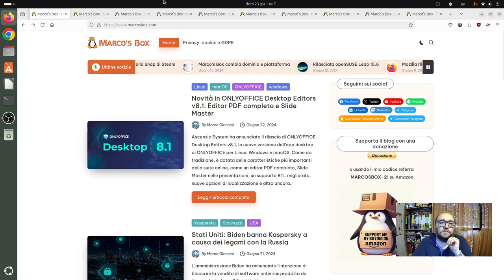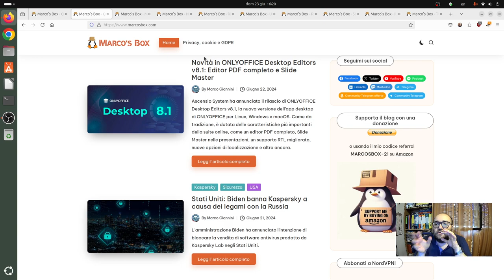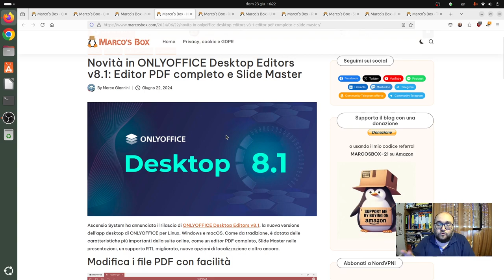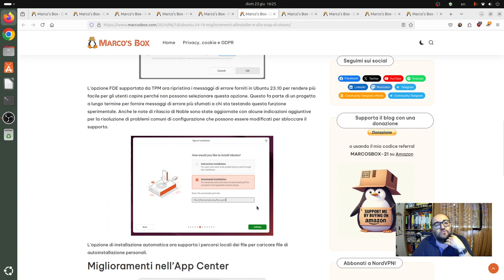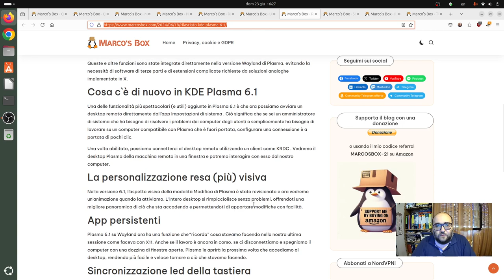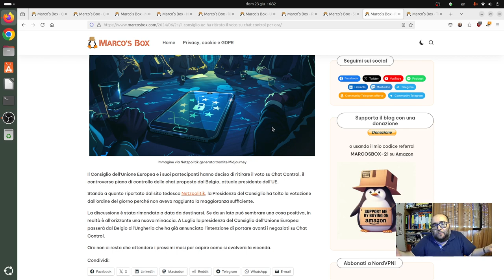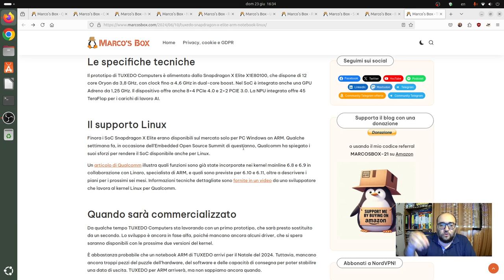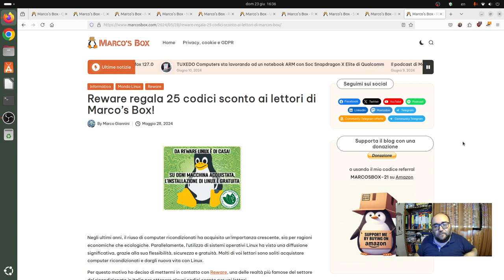Il podcast di Marco's Box - Puntata 185 (con video)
Nuova puntata del podcast di Marco's Box, come sempre dedicata a commentare le principali notizie della settimana (circa) appena trascorsa. Trovate la trascrizione della puntata sul post dedicato sulle pagine di Marco's Box.

Abbonati a NordVPN. Vai su per avere fino al 72% di sconto sui piani di 2 anni + GIGA gratis per Saily eSIM.

Gli argomenti trattati in questa puntata:

00:00 - Intro
02:57 - Mozilla rilascia Firefox 127
04:38 - Novità in ONLYOFFICE Desktop Editors v8.1: Editor PDF completo e Slide Master
06:30 - Rilasciata openSUSE Leap 15.6
07:37 - Ubuntu 24.10: miglioramenti all’installer e allo Snap di Steam
09:10 - Rilasciato KDE Plasma 6.1
10:20 - Stati Uniti: Biden banna Kaspersky a causa dei legami con la Russia
12:29 - Il Consiglio UE ha ritirato il voto su Chat Control (per ora)
15:15 - TUXEDO Computers sta lavorando ad un notebook ARM con Soc Snapdragon X Elite di Qualcomm
17:22 - Saluti finali